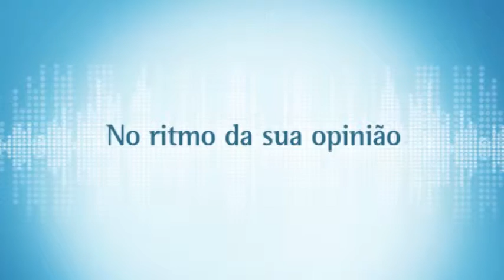JORNAL TV.JUS - EDIÇÃO 1234 11/05/2016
Depois de determinação da Justiça Prefeitura entrega ala pediátrica
Pleno do TJ determina manutenção de Turma Recursal Provisória
Fórum Políticas Públicas sobre Drogas é realizado no Tribunal de Justiça